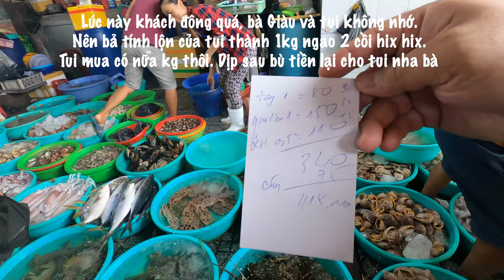Cần Giờ Tập 1: Ngày lễ 30/04 - 01/05, đi biển và mua hải sản trong mùa Co Na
Trong mùa dịch Co Na, bãi biển Cần Giờ có nhiều quy định mới về sinh hoạt và lưu thông xe ra vào. Nhưng được cái hải sản tươi ngon và gần Sài Gòn. Nếu có dịp các bạn ghé qua cũng thú vị